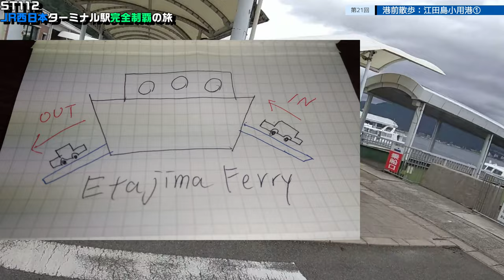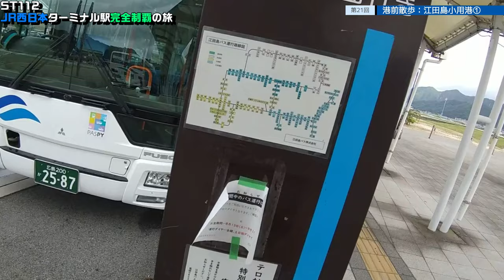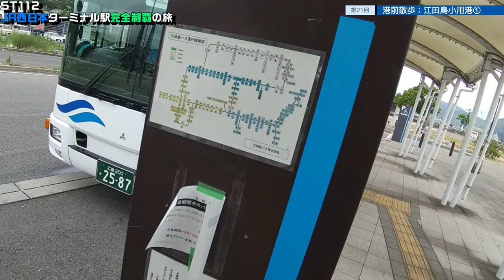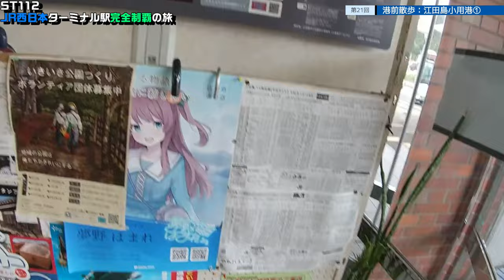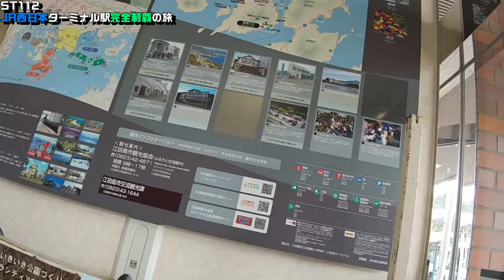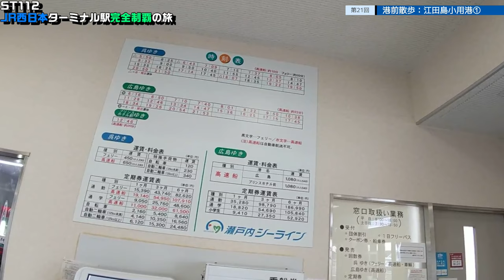ST112-21 港前散歩：江田島小用港①【JR西日本ターミナル駅完全制覇の旅～関西・中国編～】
撮影地
〒737-2121 広島県江田島市江田島町小用２丁目１−1
江田島小用桟橋

2 Chome-1-1 Etajimacho Koyo, Etajima, Hiroshima 737-2121
Etajima-Koyo pier

当動画関連サイト・チャンネルはこちら↓
瀬戸内海汽船さま

関連動画はこちら↓
ST013-12　【広島・呉旅行】「３日目」重巡…じゃなくてフェリー古鷹にゆられて江田島市、旧海軍兵学校へ向かってみた

ST013-13　【広島・呉旅行】「３日目」超にわか者の艦これ提督が江田島の旧海軍兵学校へ行ってみたら色々と凄すぎた件（画像雑談）